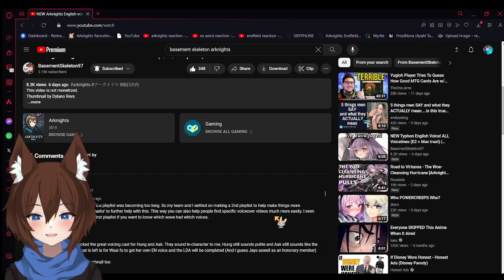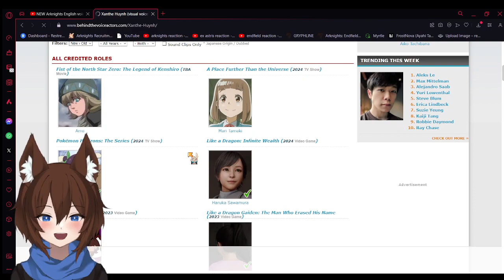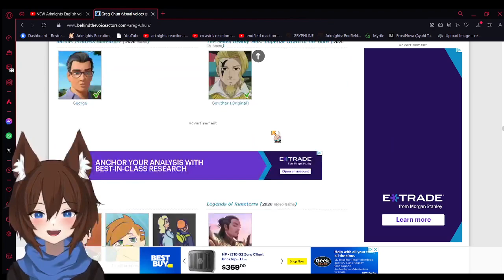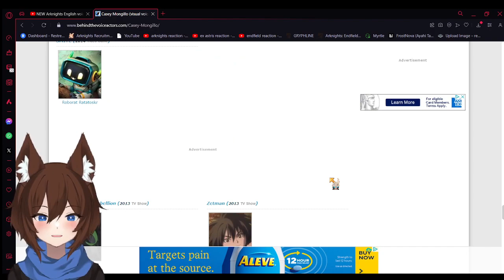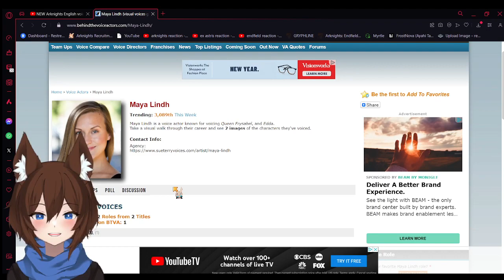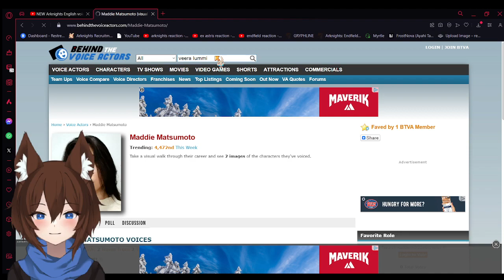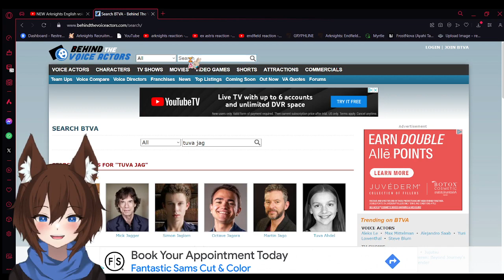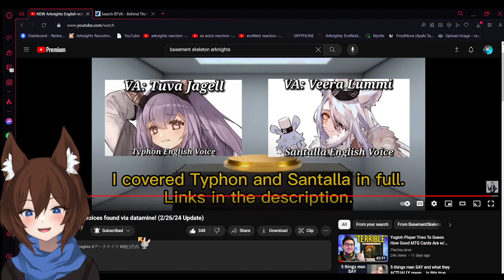Newest Arknights EN VAs Reaction (2/26/24)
Credit for the video goes to: @BasementSkeleton97